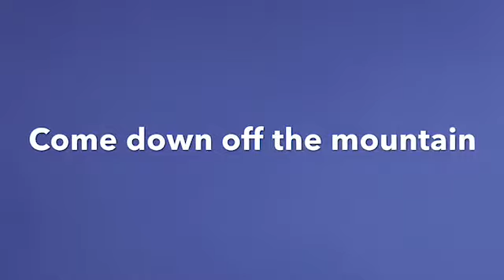Come Down Off The Mountain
Breath and live in nature at the Santa Lucia Preserve.